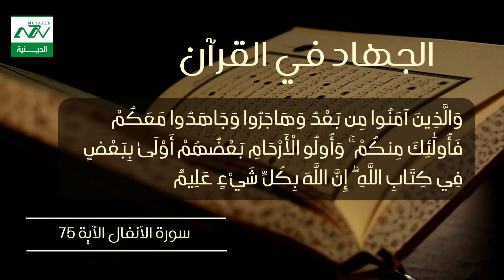الجهاد في القرآن 6